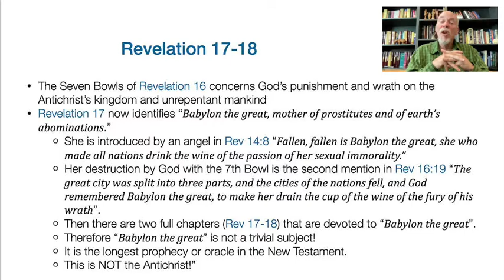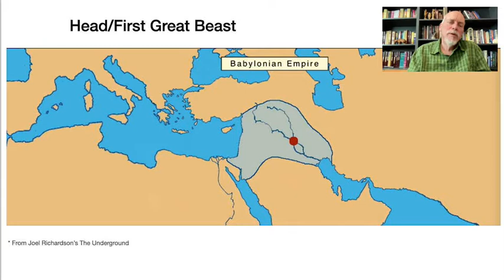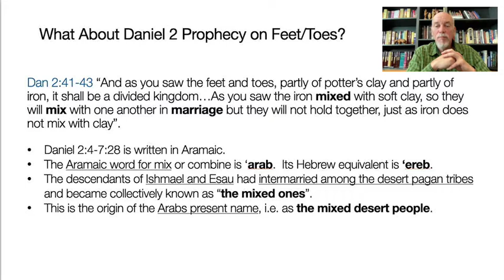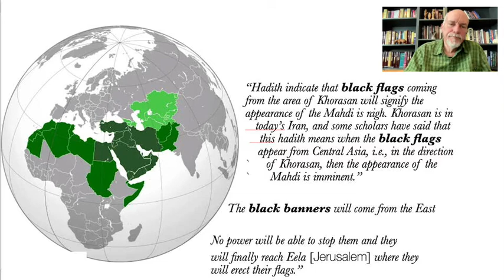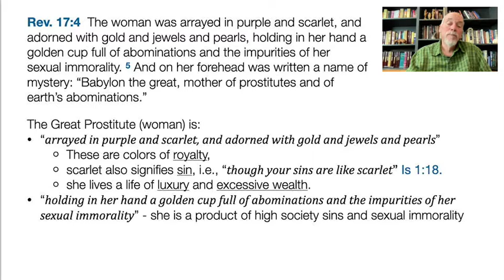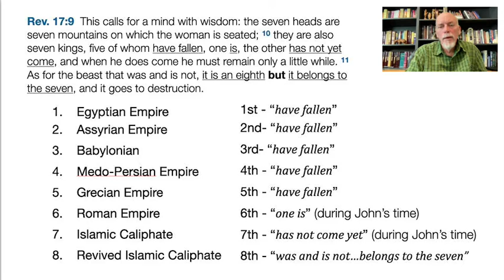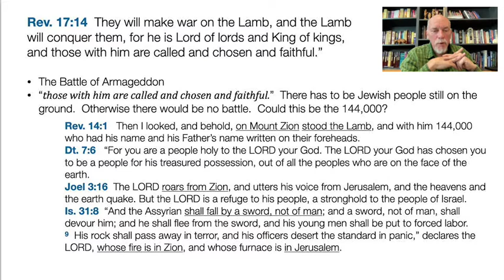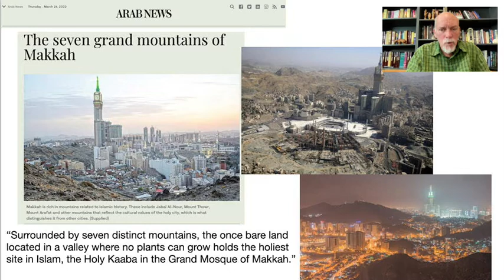Demystifying Revelation Lecture 19, Revelation 16-17, Part 2 of 2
Part 1 is Revelation 16; Part 2 is Revelation 17.
Revelation 16 is the darkest chapter of Revelation, i.e., the pouring of God’s Seven Bowls of wrath on the Antichrist and unrepentant mankind, whose names are not in the Book of Life.
Revelation 17 introduces “Babylon the great, mother of prostitutes and of earth’s abominations”, “sitting on a scarlet beast that was full of blasphemous names, and it had seven heads and ten horns”.   There are two chapters devoted on Babylon the great (more than any other prophecy/oracle in the New Testament), so this and chapter 18 is of great importance!